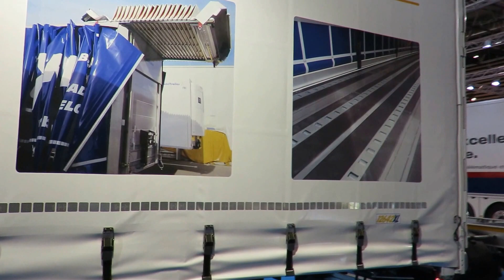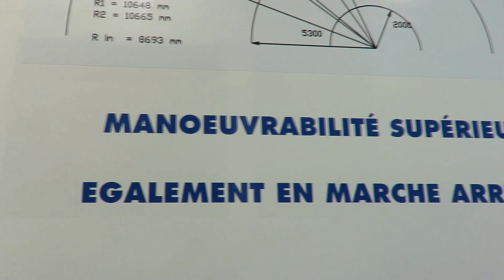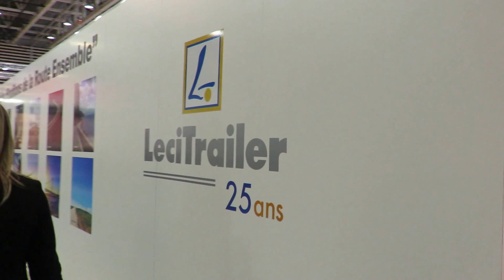Lecitrailer en Solutrans 2015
Imágenes del stand de Lecitrailer en la feria de Solutrans, celebrada el Lyon, (Francia), del 17 al 21 de noviembre de 2015.